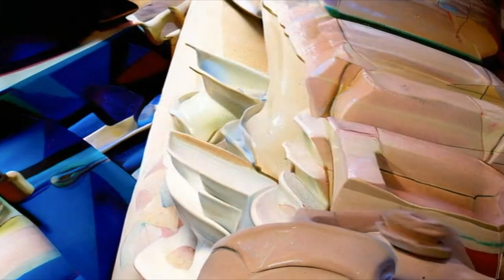The Displacement of Language - AI Generated Music Video